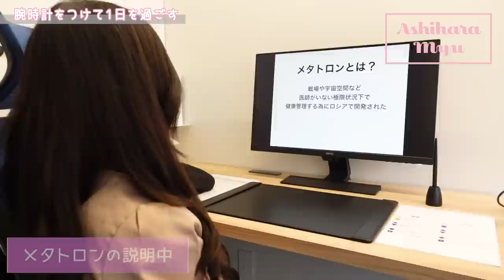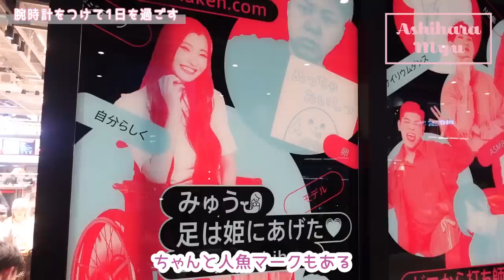本当に「一生歩けない」より辛い事が起こりました…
▼概要欄
自分にとって大切なものは人それぞれ違い、価値基準も違う。
だから分かり合うって難しいけど、この人はこんな価値観を持ってるんだって知って自分の視野を広げていく。共感できないからといって否定するのも違うよね。受け入れることが全てでもない。ただ、受け止めれたら、より素晴らしい関係が生まれるはず。と、私は思うよ。。

ぜひ、購入される時はお得になるから使ってね！！🥺✨

※セール品は対象外です。
※使用期限は2022年10月31日まで

- - - - Myu  SNS - - - - - - - - - - - - - - - - - - - - - ❤️ - -

〒134-0088
葦原 海　係